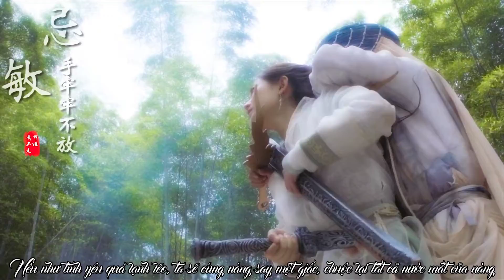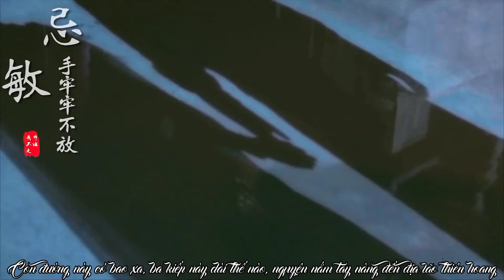【Trương Vô Kỵ ღ Triệu Mẫn | Tăng Thuấn Hy & Trần Ngọc Kỳ】Tam Sinh Tam Thế 「Tay Nắm Chặt Không Buông」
Bài hát: Tam sinh tam thế
Trình bày: Trương Kiệt